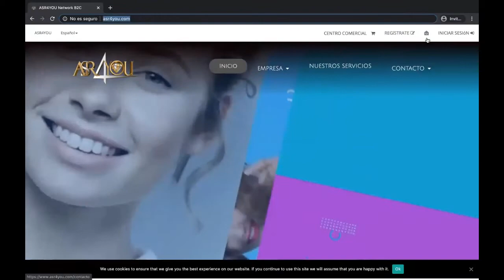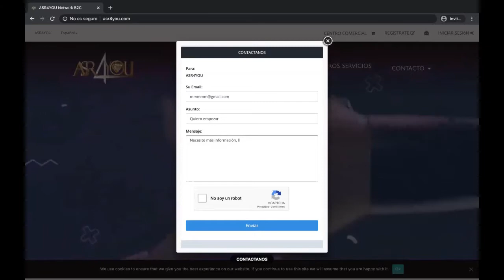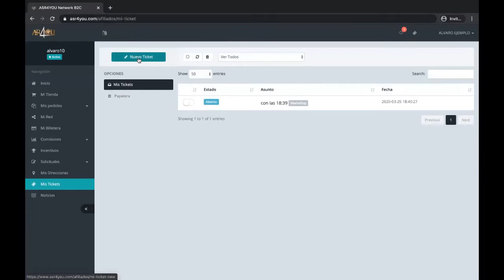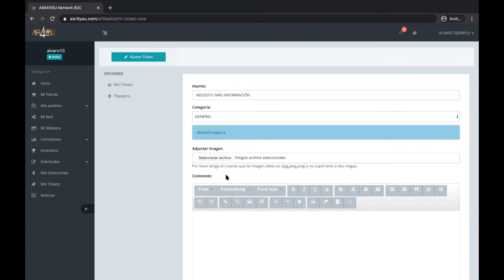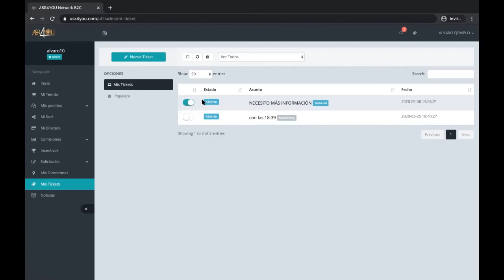ASR4YOU, tengo una duda... ¿CÓMO MANDO UN TICKET INTERNO?